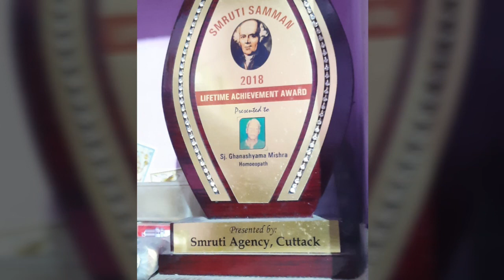ଦେଖନ୍ତୁ ମୋ ଶାସୁଘର .ମୋ ଭୋଟ ମୋ ଅଧିକାର.ଆଉ ଯାଣନ୍ତୁ ଜଣେ ବ୍ୟକ୍ତି ବିଶେଷ ଙ୍କୁ ,vlog -5.must watch OdiaYoutur